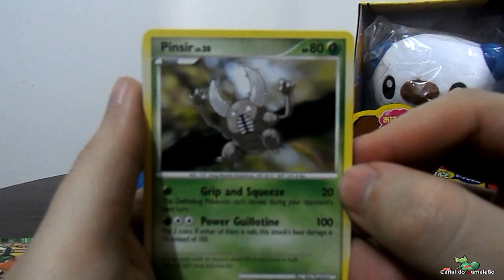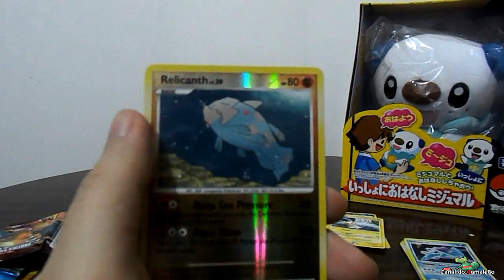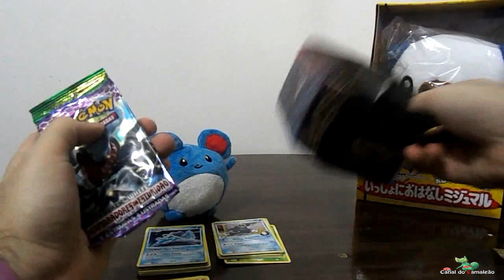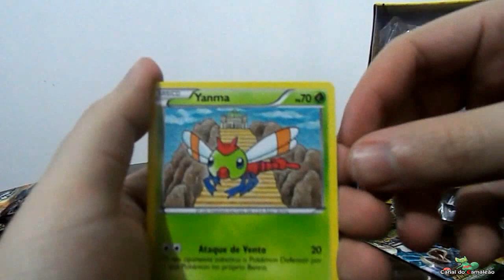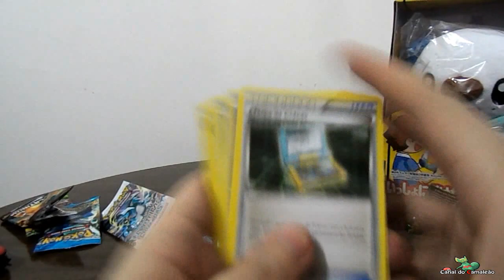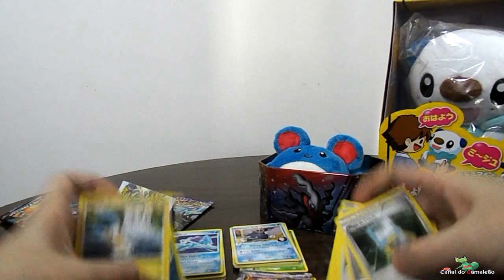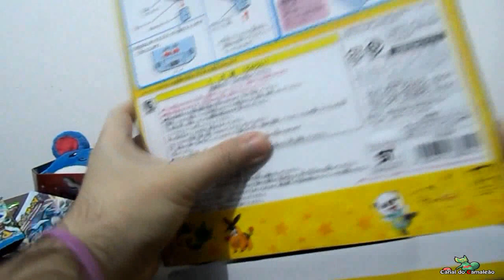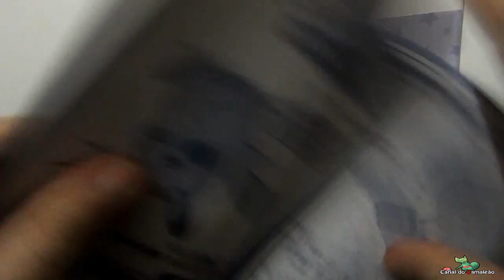Unboxing: Lata Mewtwo e Nerdices Pokémon!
"O tempo do vídeo talvez tenha ficado longo para poucas coisas, porém eu gosto de fazer unboxing assim, pelo menos dando alguns detalhes para o pessoal, sinta se livre para pular o vídeo se for melhor o importante é você ver oque gosta! Abraço"

Olá amigos, tudo bem? bom no vídeo que vocês viram ou ainda vão ver, eu faço algumas unboxings de cartas e uma do plush  Oshawott/Mijumaru que fala!

Antes de comentarem, a Lata eu Adquiri na Livraria Cultura e o Mijumaru no Ebay de uma Loja lá do japão!

A lata custou mais ou menos 25 reais, já o Plush $50 dólares !!
A respeito do sorteio siga oque eu disse no video, lembrando que o link do facebook se encontra logo abaixo!

Evitem brigas nos comentários, tente manter um papo cabeça sem ofender ninguém isso não leva a nada!

Qualquer duvida fique a vontade para me perguntar!

Meu friend Code se encontra na descrição do Canal! ( Sobre do Canal)

::::::Vencedores:::::

Yasmin Lucia Maurer (Facebook)

PrincesaMebbo

Typh Dark

Mateus Gamer

Arthur Ribeiro

PokeGropestBR